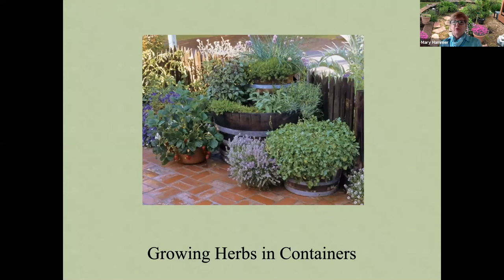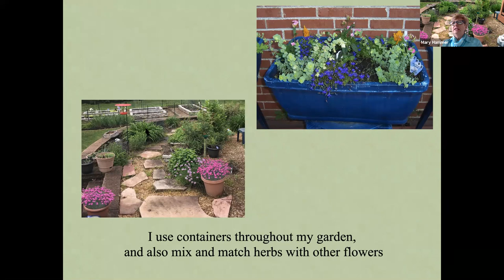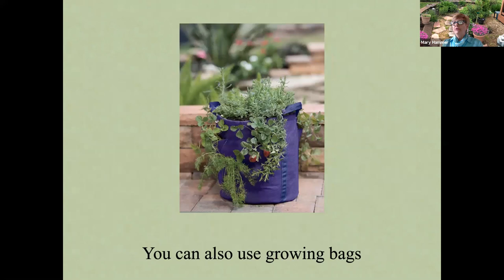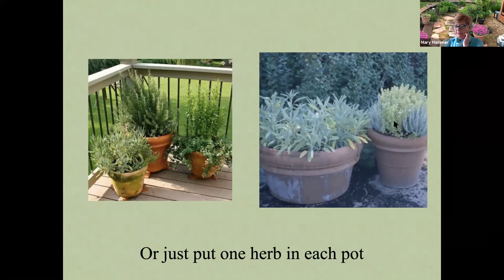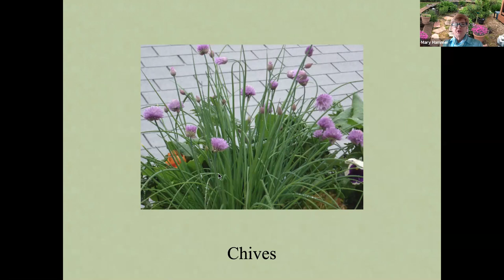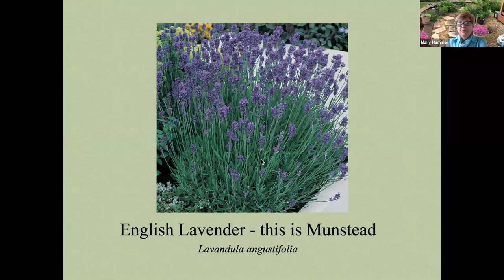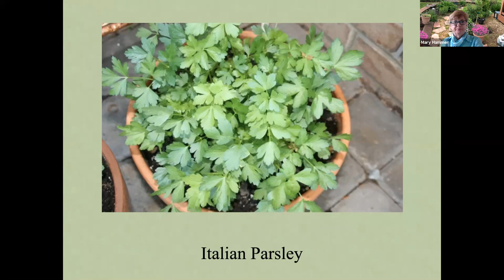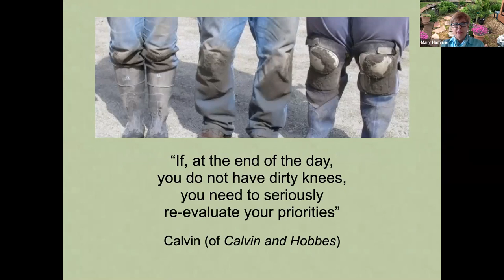Container Gardening with Herbs